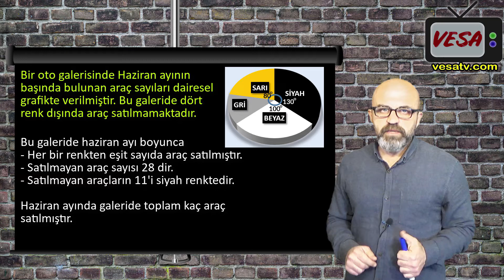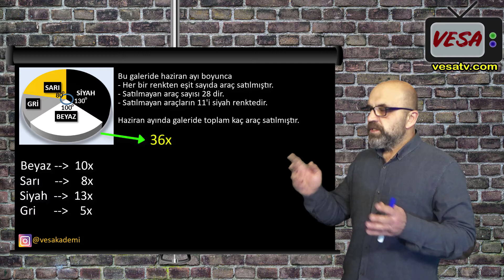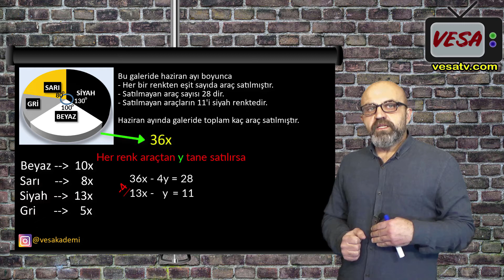Grafik Okuma I Yeni Nesil Soru Serisi I VESA Matematik ( Cabrio Araba Örneği )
Kazananların Adresi Ves Akademi
MATEMATİK KONU ANLATIMI ve SORU ÇÖZÜMÜ

Dersimiz: Matematik
Konumuz: Grafik Okuma I Yeni Nesil Soru Serisi - Cabrio Araba Örneği

Bu videoda bulabilecekleriniz:
Yeni Nesil Soru
Yeni Nesil Sorul Nasıl Çözülür
Grafik Okuma
Grafik Okuma Soru Çözümü
Matematik Soru Çözümü
Akıllı Matematik
Eğlenceli Matematik

2020 tayfa hepinize merhaba,

Yeni dönemde konu anlatımları ile sizlere YKS, TYT, AYT, KPSS, LGS ve Açıköğretim sınavlarına hazırlanırken destek olmak için kurulan kanalımız, hem ders anlatımı, hem yeni nesil sorular, hem de rehberlik - danışmanlık gibi konularda okulunuz ile size paralel destek sağlamak için yanınızda.